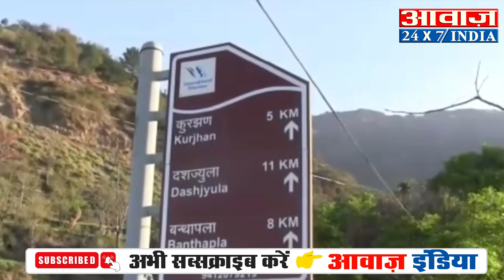Uttarakhand Holi Special: उत्तराखंड के इन गांवों में नहीं मनाई गई कई सालों से होली I Rudraprayag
Uttarakhand Holi Special: उत्तराखंड के इन गांवों में नहीं मनाई गई कई सालों से होली I Rudraprayag Holi Ban I Awaaz India I

होली एक ऐसा त्यौहार है जो सम्पूर्ण भारत में हंसी-ख़ुशी के साथ मनाया जाता है। यह रंगो का त्यौहार एक दूसरे के दिलों को जोड़ने वाला त्यौहार है। परिवार और दोस्तों के साथ रंगों से खेलने की खुशी और त्यौहार के स्वादिष्ट व्‍यंजनों का लुत्‍फ हर किसी में उत्‍साह से भर देता है। लेकिन जहां एक ओर देशभर में इतने हर्षो उल्लास से होली मनाई जाती है तो वहीं दूसरी ओर उत्तराखंड में कई ऐसे गांव भी हैं जहां पर होली नहीं मनाई जायेगी। इन गांवों में कई वर्षों से होली नहीं मनाई गई है और जब किसी ने इस प्रथा को तोड़कर होली मानाने का प्रयास किया तो इसका परिणाम पूरे गांव वालों को भुगतना पड़ा। तो आइए जानते हैं वो ऐसे कौन से गांव हैं जहां यह परंपरा कायम है।